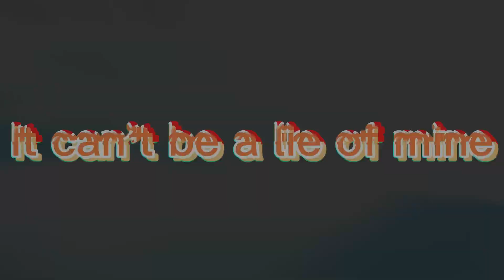【PV】Graze the Roof, but a PV starred by Kagamine Rin